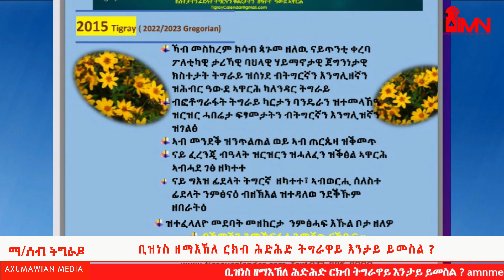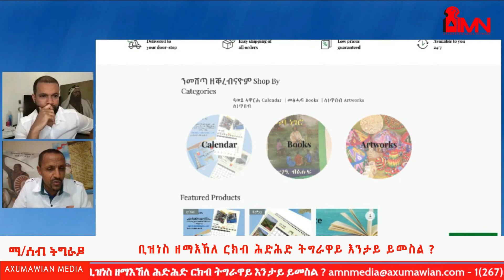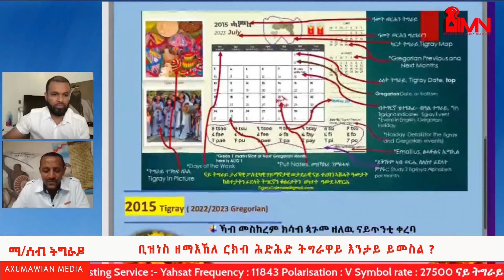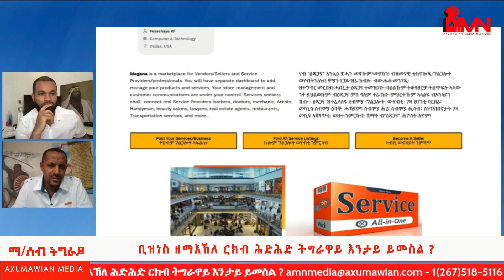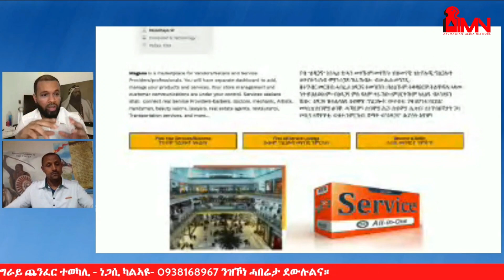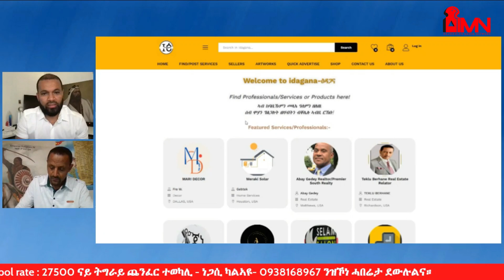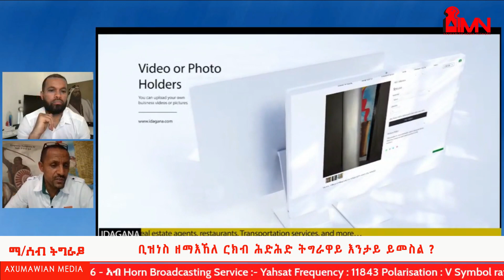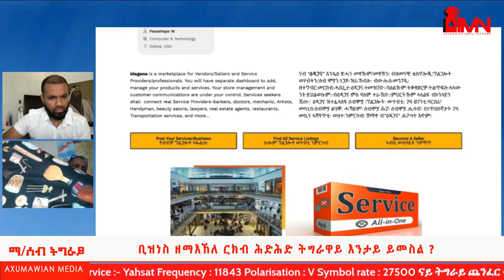ቢዝነስ ዘማእኸለ ርክብ ሕድሕድ ትግራዋይ እንታይ ይመስል ?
Support Axumawian Media